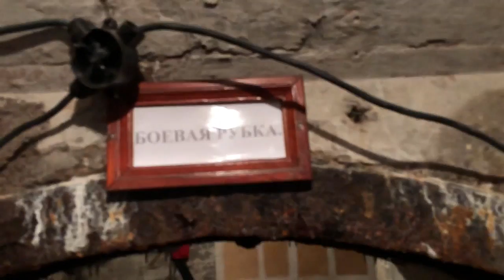«АРТЕК» - ВСЕРОССИЙСКАЯ ДЕТСКАЯ КОММУНИКАТИВНАЯ ПЛОЩАДКА ПО ИЗУЧЕНИЮ ДЗЮДО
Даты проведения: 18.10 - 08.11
Место проведения: Россия, Артек
Участники: дети в возрасте 11-14 лет, занимающиеся дзюдо

Проект «Профессиональное Дзюдо»